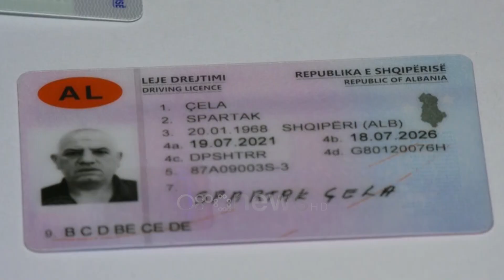“Rritja e pagës s`na mjafton”, zjarrfikësit të pakënaqur me 15% e qeverisë: Tallje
Sindikata është shprehur e pakënaqur me vendimin e qeverisë për rritjen e pagës së zjarrfikësve. Ata thonë se shtesa prej 15 përqind është tallëse për ta, pasi në vitin 2019 rrogat e tyre u ulën po nga kjo qeveri. Bledar Bajrami thotë zjarrfikësit duhet të paguhen edhe më shumë për shkak të vështirësve në punë.

Qeveria shqiptare njoftoi rritjen e pagave për zjarrëfikësit në masën 15 përqind por kreu i Sindikatës Bledar Bajrami thotë se shtesa nuk përmbush nevojat e punonjësve të sektorit pasi në vitin 2019 ishte po kjo qeveri që vendosi uljen e pagave të tyre po me 15 %.

"Rritja e shërbimit zjarrfikës nuk është bërë asnjëherë, përkundrazi në 2019 është ulur me 50 mijë lekë."

Sindikata thotë se po krijohet një draft diskriminues.

"Në draft thuhet se kryetari i bashkisë mund t'ja ngrejë nga 10-30% rrogën një zjarrfikësi. Për ne ky është një ligj diskriminues sepse nuk mund ti them unë zjarrfikësit të Vlorës ti do marrësh 10% dhe atij të Tiranës 30% sepse në tërmet futet dhe ai i Vlorës dhe ky i Tiranës".

Spartak Çela prej 9 vitesh shërben pranë repartit zjarrfikës në Trianë.

Sipas ligjit ai duhet të kishte gradën kryezjarrfikës por burokracitë nuk e kanë lejuar.

"U bëmë 9 vjet në këtë shërbim dhe nuk kemi marrë gradat akoma, ndërkohë që ligji thotë çdo 5 vjet."

Çela që aktulalisht punon pranë reparit të Kinostudios thotë se rroga prej 350 mijë lëkësh të vjetra nuk është mjaftueshme krahasur me punën që bën.

"Ti marrë këto 370 mijë lekë, unë kam qenë sportist dhe me kryeministrin, dhe po jetoi ai jetoj dhe unë."

Edhe pse është i pajisur me 3 leje drejtimi të mjeteve të rënda ai vijon të qëndrojë në këtë punë, edhe pse i pakënaqur me pagën.

"Këtu janë tre patenta, automatikisht me to unë marr gradën kryezjarrfikës."

Për katandisjen e repartit zjarrfikës në këtë gjendje, akuzat Çela i kishte për ish-drejtorin, i cili sipas tij vijon sërish të komandojë.

"Për drejtuesin që akoma komandon drejtorinë e zjarrfikëses, kush është ky njeri? Të hetohet, ka 5 shtëpi".

Në të gjithë vendin llogariten rreth 1200 punonjës të shërbimit zjarrfikës, të cilët përballen me vështirësi gjatë kryerjes së detyrës.

Paga e një zjarrfikësi bazë është 36 mijë lekë në vendin tonë, ndërkohë në Kosovë një koleg i tyre paguhet 399 euro e ndërsa në Maqedoninë e Veriut paga e tyre është 416 euro.

Për më shumë lexoni në: ws.tv/vendi/rritja-e-pages-sna-mjafton-zjarrfikesit-te-pakenaqur-me-15-e-qeverise-tall-i1058445